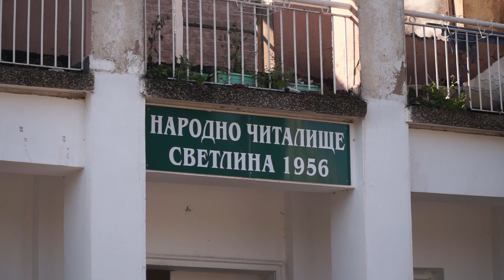Пожар унищожи читалището в кюстендилското село Катрище